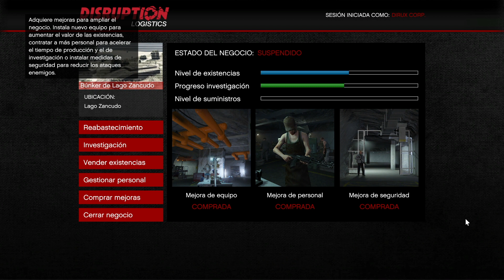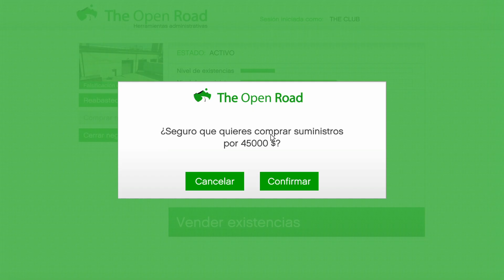¡HAZ la ESTRATEGIA PASIVA para GANAR DINERO en GTA ONLINE!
Es un tema que ya había hablado bastante, pero hasta hoy no lo había dejado plasmado en un video, se que hay mucha desinformación al respecto, es algo que es verdaderamente útil de hacer y quizás muchos de vosotros no lo utilicéis.

Bienvenidos a mi canal, es un canal de gameplays dedicado a dar información sobre los juegos que actualmente me gusten y a jugarlos para pasarlo bien todos juntos, si te ha servido algún video no dudes en apoyar al canal suscribiéndote.
¡Bienvenidos a la familia!